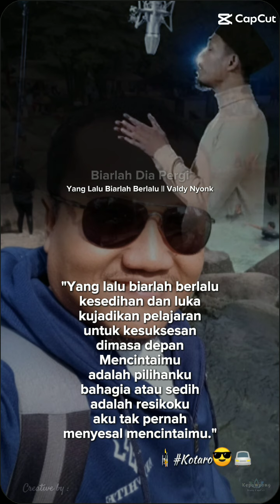Aku tak pernah menyesal mencintaimu.